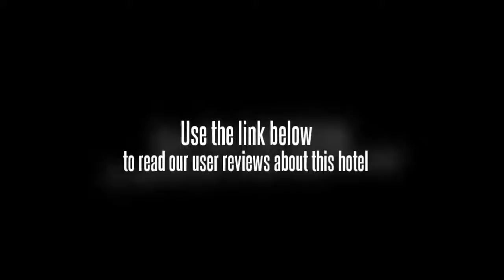Inner Mongolia Jiatai Hotel